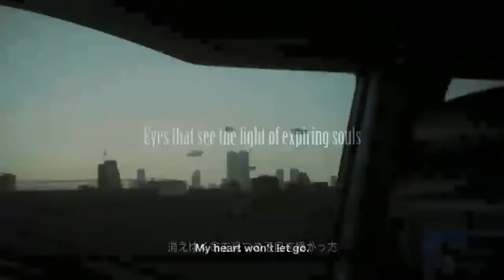Final Fantasy XV - Annoucement Trailer (E3 2013)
FINAL FANTASY VERSUS XIII TURNS INTO FFXV

Re-Upload